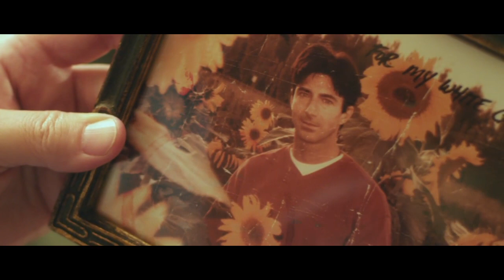Annie and the Gypsy Trailer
ANNIE AND THE GYPSY is a lyrical story about passion, friendship, and lost love. Artistic and romantic, Annie (Cybill Shepherd) throws a Spanish-themed dinner party filled with poetry and wine, but there is trouble before it even begins. As the pivotal experiences of her guests are shadowed by a visit from a mysterious stranger, the night grows into a bonfire of memories, visions, and redemption.